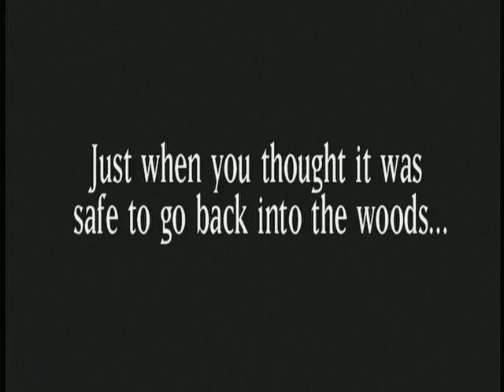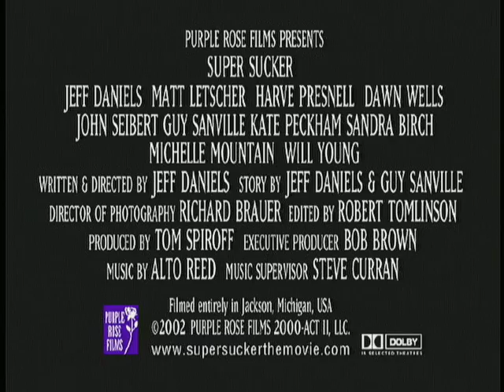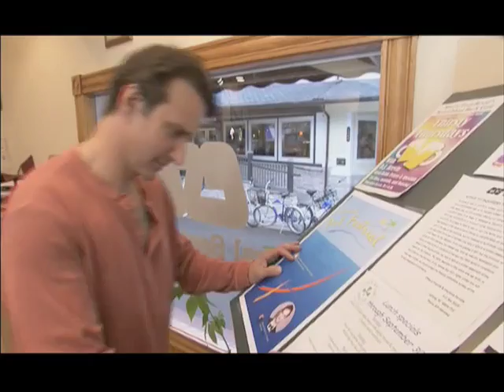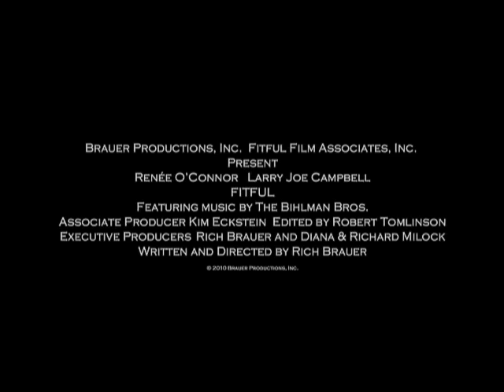Brauer Productions, Inc. Movie Trailers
A collection of movie trailers produced by Brauer Productions, Inc.
For "Escanaba in da Moonlight" & "Super Sucker", Rich Brauer was the Director of Photography and the Film Editing by Robert Tomlinson, Senior Editor at Brauer Productions.